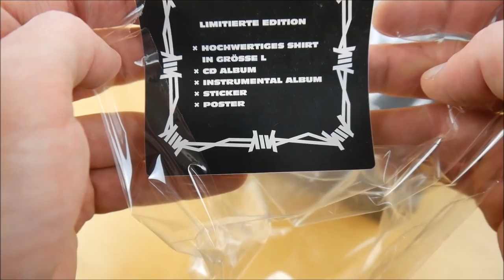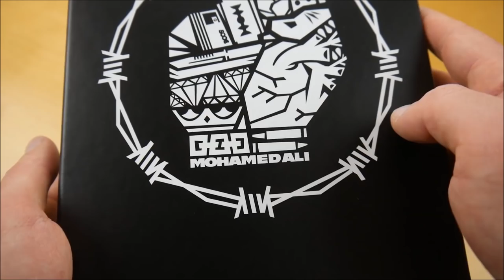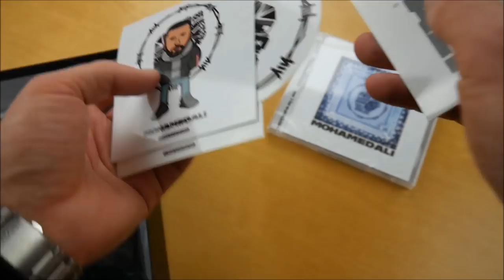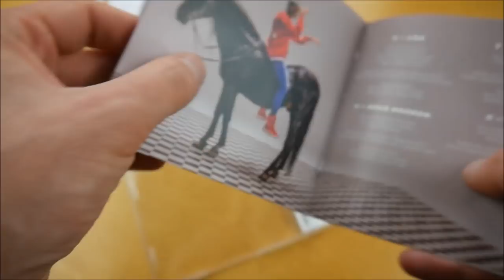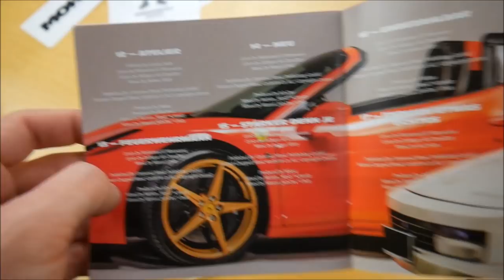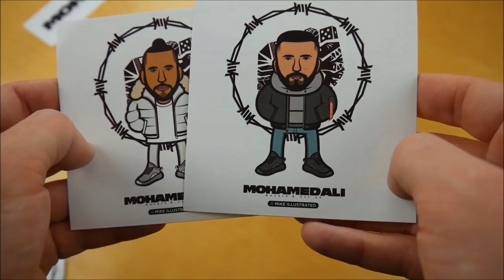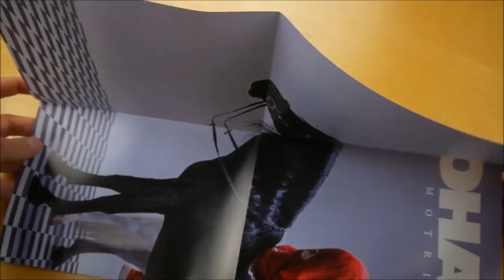MoTrip & Ali As - Mohamed Ali Box Unboxing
In diesem Video zeige ich euch die Mohamed Ali Box von MoTrip & Ali As.
► Hier könnt ihr das Album kaufen:
Weitere Musik von Ali As
Weitere Musik von MoTrip

► ALBUM INFOS
MoTrip & Ali As – Mohamed Ali
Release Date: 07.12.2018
Kaufpreis: 31,99 €

Mohamed Ali Box Inhalt:
- Album
- Album Instrumentals
- T-Shirt
- Poster
- Sticker (5x)

Mohamed Ali Tracklist:
01. Mohamed Ali
02. Pros
03. Legendenstatus
04. Ja
05. LAX (feat. Summer Cem)
06. Holz hacken
07. 7 stellig
08. Store
09. Beatles
10. Oh mein (feat. Kollegah)
11. Alles taub (feat. Manuellsen)
12. Atelier (feat. Macloud)
13. Feuerwehrmann
14. Neu
15. Stärker denn je
16. Unbezahlbar
17. Endlich etwas Echtes

Mohamed Ali Info:
Das Album von MoTrip & Ali As erschien am 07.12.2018 über Urban.